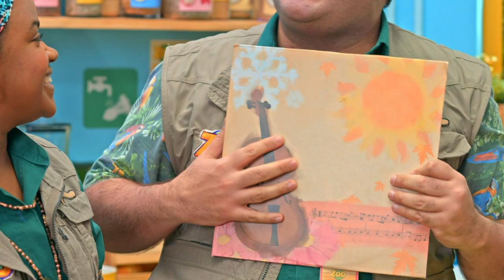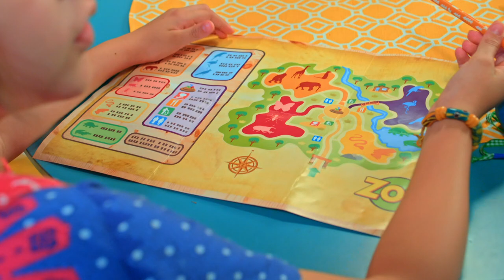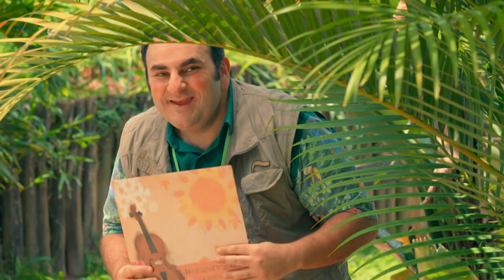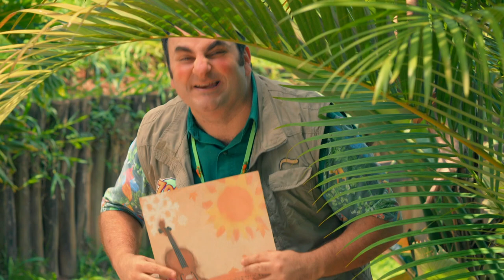Episodio Completo: El hada de los insectos | T02 E12 | El Zoo de Zu